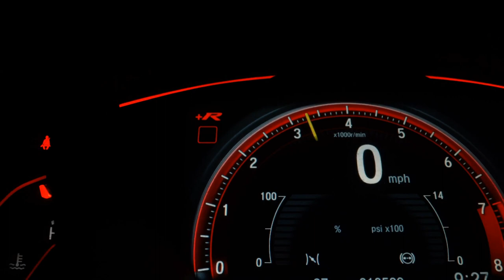FIAT TORO - 2023 - São Paulo/SP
A Griffe Motors esta a mais de 15 anos no mercado, trabalhando com veículos 0 km e Semi-novos, nossa prioridade é o bom atendimento, preço justo e a melhor avaliação da troca. Frete, pintura e pacotes não incluso. Valores sujeito a alterações sem aviso prévio. Veículo 0km com garantia de fábrica e financiamento para pessoa física e juridica. Aceitamos seu veiculo como parte do pagamento, e também troca com troco. Reservamo-nos o direito de corrigir possíveis erros de digitação. Outros Opcionais: Direção Elétrica, Comando de áudio no volante, Controle de estabilidade, Distribuição eletrônica de frenagem, Kit Multimídia, Pára-choques na cor do veículo.

Dados do Veículo
Veículo: FIAT / TORO 1.3 TURBO 270 VOLCANO AT6
Ano: 2022/2023
Combustível: FLEX
Portas: 4 PORTAS
Câmbio: Automático
Cor: INDEFINIDA
KM: 0

✅ Air Bag
✅ Alarme
✅ Ar Condicionado
✅ Ar Quente
✅ Desembaçador Traseiro
✅ Encosto de Cabeça Traseiro
✅ Freio ABS
✅ GPS
✅ Travas Elétricas
✅ Vidros Elétricos
✅ Volante com Regulagem de Altura
✅ Limpador Traseiro